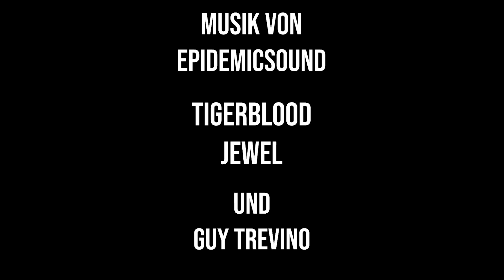Willst du einen RIESEN TISCH bauen? So geht's!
Der Tisch wird im Wohnzimmer Fachmännisch fertig gestellt!

Hier geht's zu meinem Hobel

Hier geht's zu meiner Oberfräse

Hier höre ich meine Hörbücher

Weil viele gefragt haben... hier meine Kopfhörer

Stativ Flexibel
2te Kamera

Wollt Ihr mich Supporten?

Alle Angaben die ich in meinen Videos mache sind ohne Gewährleistung. Sorry ;-).!!